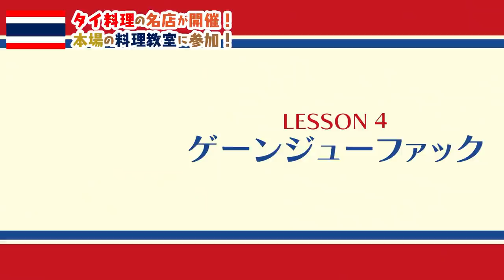【調理実習】本場のタイ料理の達人に学ぶ「料理教室」に突撃！ご家庭でも簡単調理！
⭐ロスオーチャー⭐
住所:東京都西東京市ひばりヶ丘北 3-3-23
香蘭ビル２F

‹ファンレター・プレゼントの送付先›
At NAGISA住所代行サービス
を利用しています♪

573-1161
大阪府枚方市交北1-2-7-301
At NAGISA（住所代行サービス係 美奈子ファミリーTV宛）
受け取れないもの
・手作りの食べ物、ナマモノなど衛生面が懸念されるもの
・生き物、動物など
・あまりにも高額なもの、金券、現金（郵送事故等責任が取れないため）

お荷物の送り方はこちら
下記のリンク先から必ず登録フォームに記載ください。
登録なく住所に送った場合は１ヶ月後に破棄されてしまいますので
お気を付け願います。